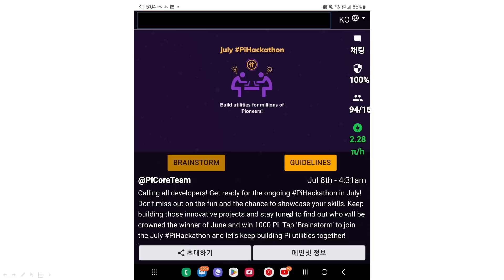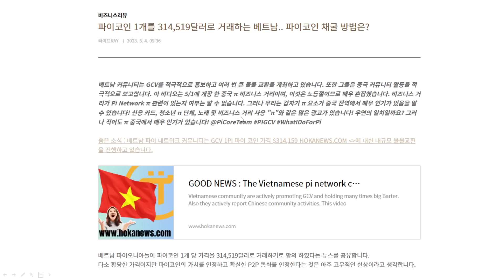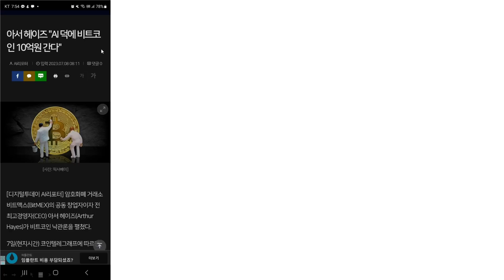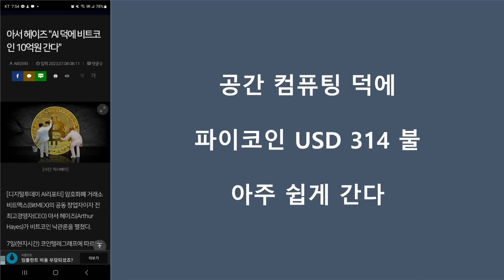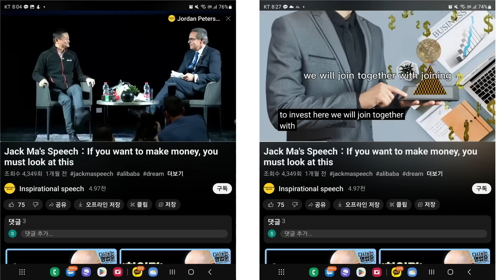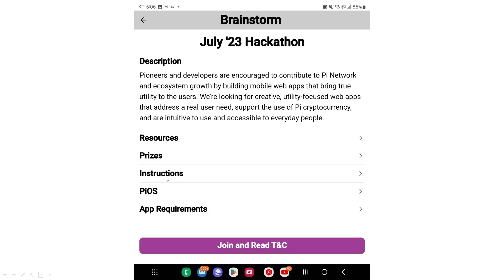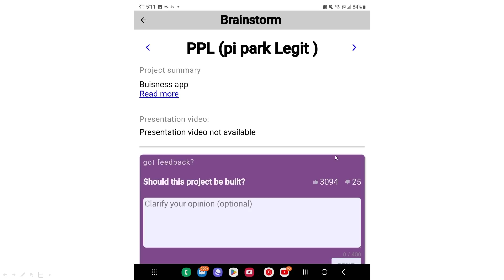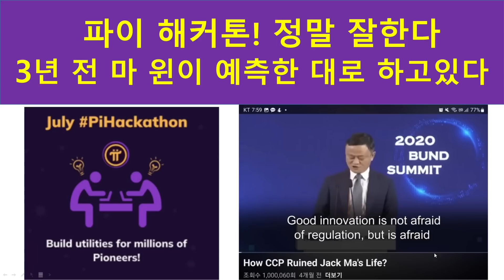Jack ma 의 디지털 화폐 예측이 맞을 것이다. 그렇다면 그 답은 파이코인이다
마윈 회장의 속마음 { 파이의 정책}이 읽혀지는 암호화페의 미래